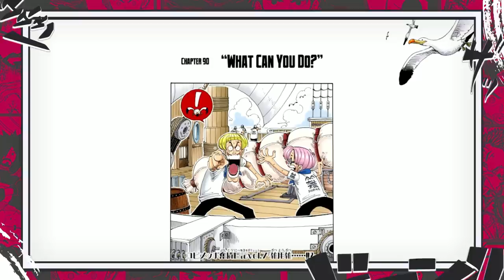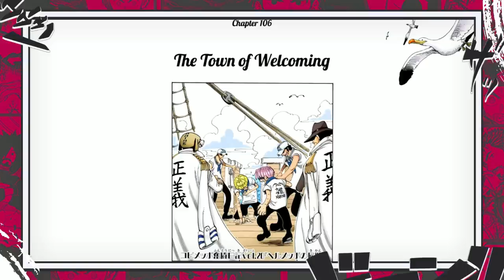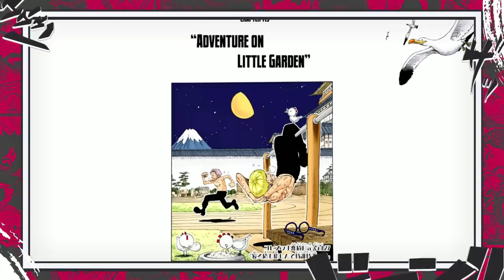REVELADO O PODER NÍVEL ALMIRANTE DE KOBY - O FINAL DE MONKEY D GARP - One piece 1088